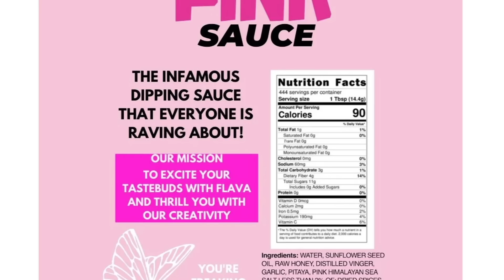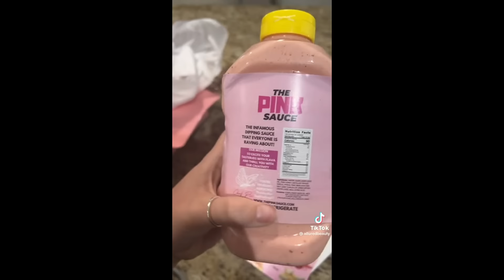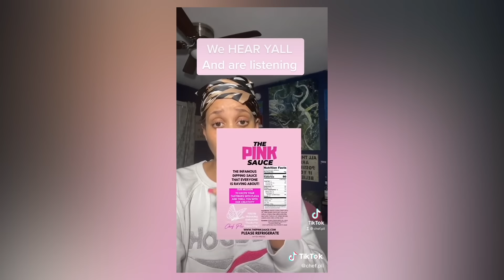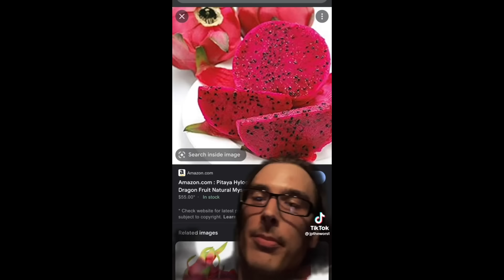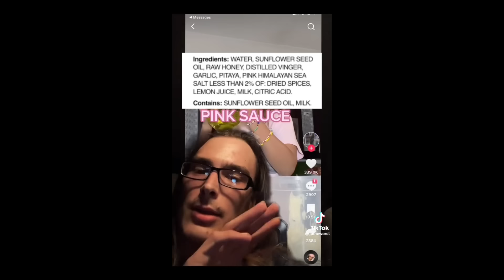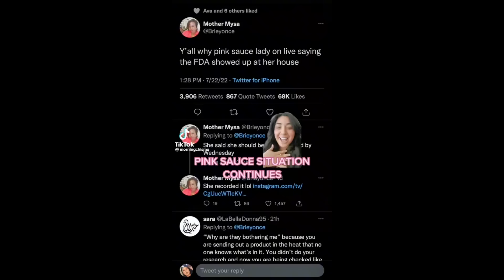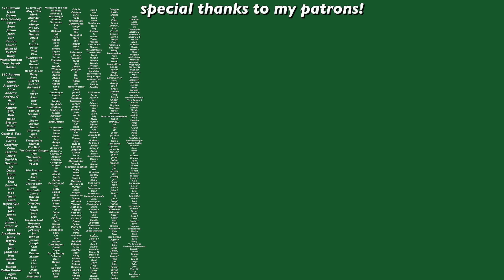please don't eat the Pink Sauce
Please do not eat the Tiktok Pink Sauce! Let's talk about the Pink Sauce, the importance of standards in food that people will be consuming, and how this sauce launch could have been done better and safer.

*This video was filmed and edited prior to Chef Pii's live where she said the "FDA has nothing to do with her". You know the FDA that stands for FOOD and Drug Administration? Yes that is ridiculous*

My links!